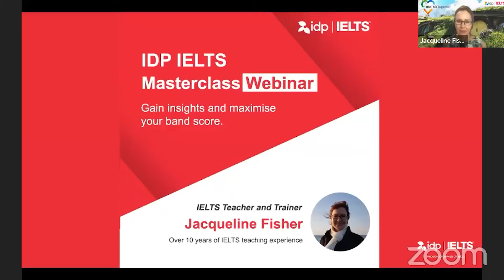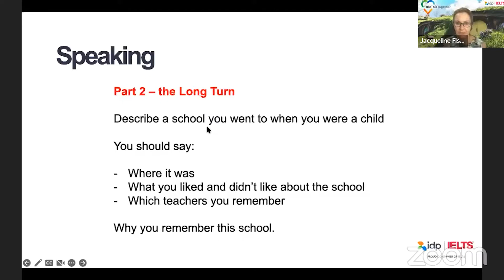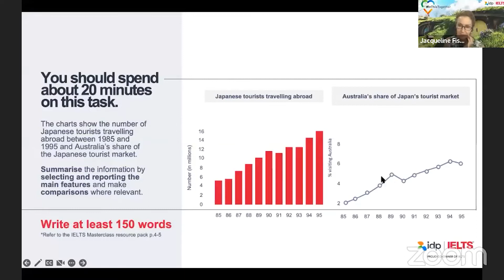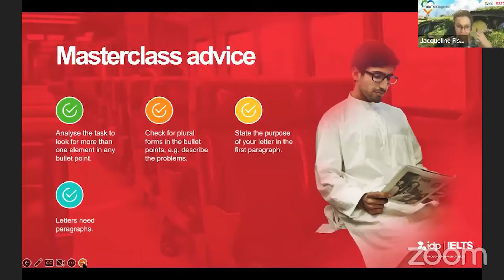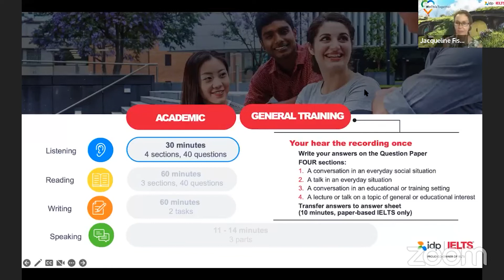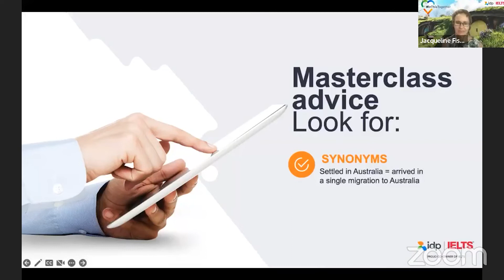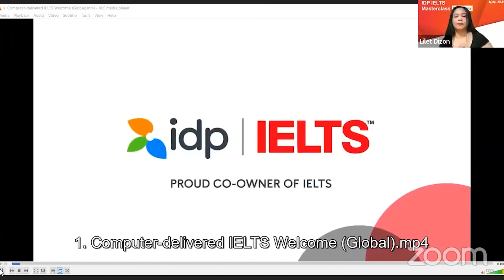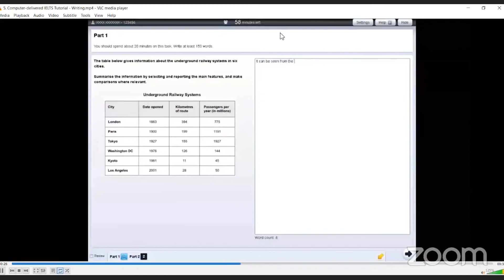THAM GIA IELTS MASTERCLASS WEBINAR THÁNG 8 CÙNG CHUYÊN GIA IDP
Welcome to our monthly free IDP IELTS Masterclass™ Webinar (SEA), with our IELTS expert today, Jacqueline Fisher. This session will allow you to:

📖 Get practical tips on how to enhance your English skills and avoid common mistakes

📖 Better understand the assessment criteria and how your skills will be scored

📖 Learn from an official IELTS Expert who will guide you and answer your questions

👉IELTS IDP nhận đăng ký giờ chót và luôn có chỗ cho thí sinh thi IELTS trên máy tính. Các thí sinh có nhu cầu thi IELTS có thể đăng ký ngay qua đường

👉Khám phá các chức năng chính và giao diện phần mềm khi thi IELTS trên máy tính ngay tại nhà